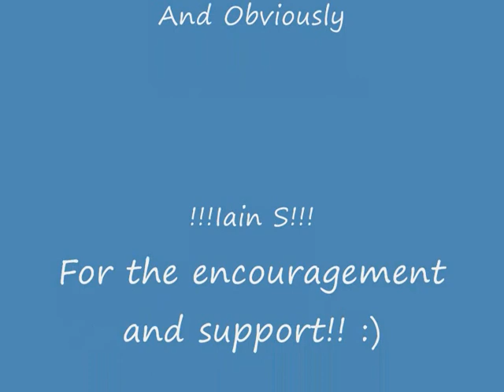Attack Attack - Stick Stickly Cover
Attack Attack! The american screamo bands ledgendry song Stick Stickly covered.

I have no mic and i am reading the lyrics as i do it so it's not very good... but meh no ones perfect :)